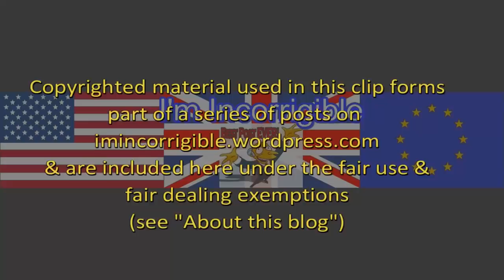Question Time 11/1/18: 2nd Referendum, Toby Young snowflakes, NHS funding & Daily Mail censorship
Question Time 11 January 2018 from Islington with  @DominicRaab, @DawnButlerBrent, @thatginamiller , Nish Kumar, @piersmorgan